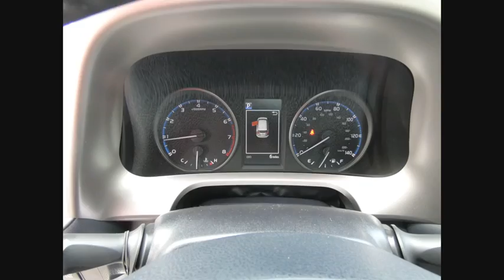2018 Toyota RAV4 XLE Schaumburg IL 182903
2018 Toyota RAV4 XLE

Schaumburg Toyota
875 W Golf Rd

BODY SIDE MOLDING|50 STATE EMISSIONS|MUDGUARDS|RUNNING BOARDS|HEATED FABRIC FRONT SEATS|PLUS EVP|WHEEL LOCKS|ALL WEATHER MATS|REAR BUMPER PROTECTOR|HP|DEALER SPECIALTIES|TFL